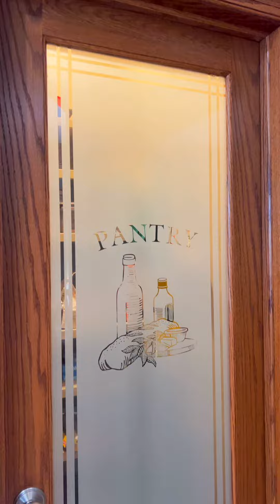411 Ruth St Walkthrough